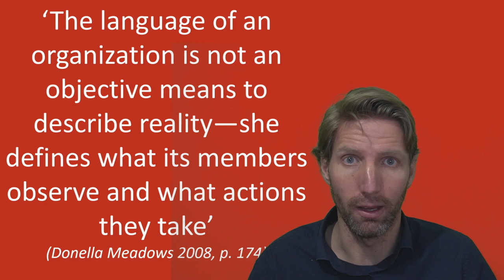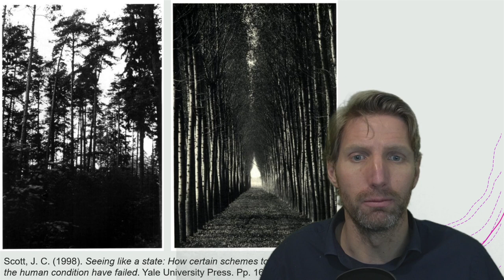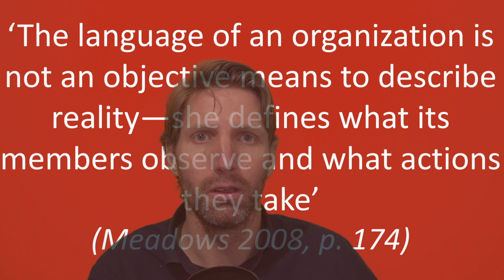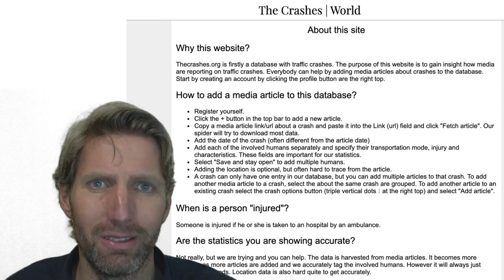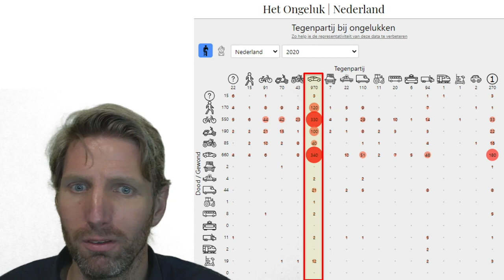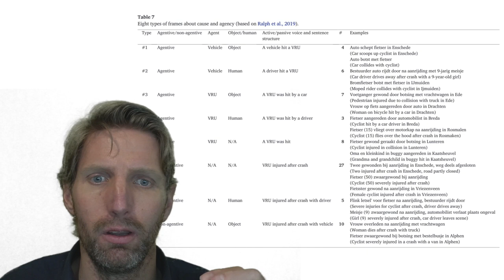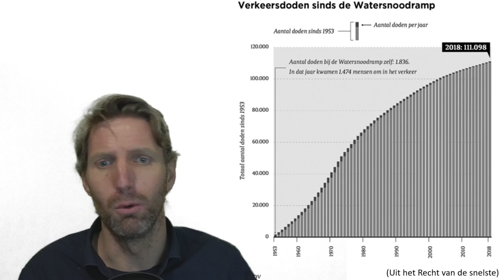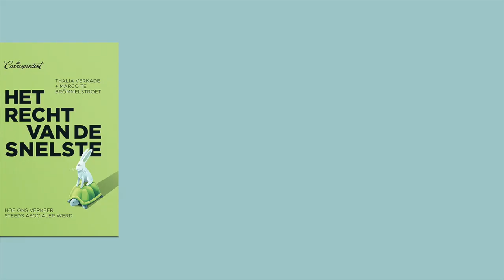The Language of Traffic Safety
Traffic Safety or Traffic Violence? Prof. Marco te Brömmelstroet lecture about the importance of carefully choosing he words we use to describe traffic safety and traffic violence.